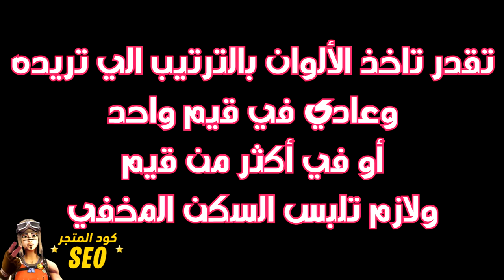فورت نايت | تطويرات السكن المخفي وكيف تجيب الألوان الخمسة !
وصل أخيراً السكن المخفي الخاص بالسيزون التاسع!!
ومع وصول السكن وصلت التطويرات والألوان الجديدة والي بتلاقي عنها شرح كامل في هذا المقطع !

كود متجر القناة ( لو حاب تدعمني ) - - :
SEO